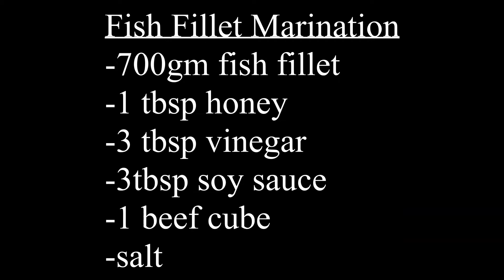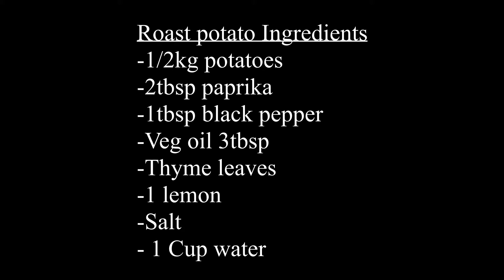HEALTHY FISH AND POTATOES ROAST | FISH RECIPE| TASTY FISH AND POTATOES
I'd like to share with you my Fish and Potatoes recipe.You can also use salmon for this recipe.

It is extremely easy to prepare, so yummy and healthy. I usually serve this with  onion salad and fresh rocket leaves as side dishes.